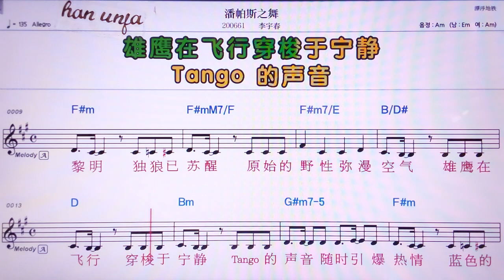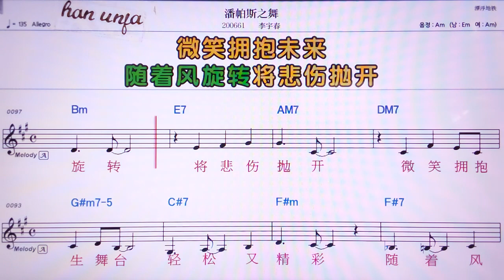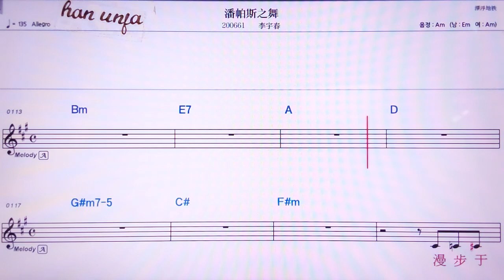💖 판피쓰쯔우/리위춘👍MR,노래방, 가라오케, 악보, 코드, 가사 ,Karaoke,반주